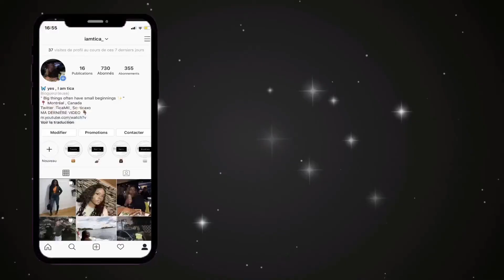TRY ON HAUL 👗| ROBE À BAS PRIX CHEZ ROMWE | DEÇUE OU SASTISFAITE? 🧐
ROMWE

1er robe X-SMALL👗: Backless Ruched Halter Mini Dress

2e robe  X-SMALL👗: Surplice Neck Asymmetrical Hem Bodycon Slip Dress

3e robe SMALL👗 : Thick Strap Slit Hem Fitted Dress Without Belt

4e robe X-SMALL 👗: Solid Ruched Detail Mesh Bodycon Cami Dress

5e robe SMALL 👗: Neon Yellow Split Side One Shoulder Cami Dress

BEAUTY ❤️ LIFESTYLE❤️VLOGS

Guys, j'ai ouvert ma compagnie de produit pour cheveux 😱👏🏾 Donc, hésitez pas à m'encourager  🤗🤗 :